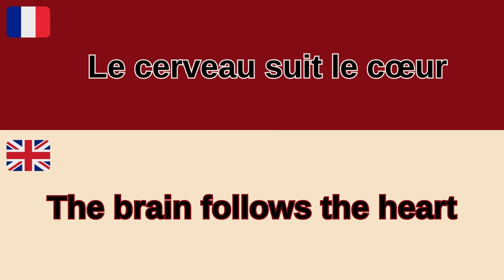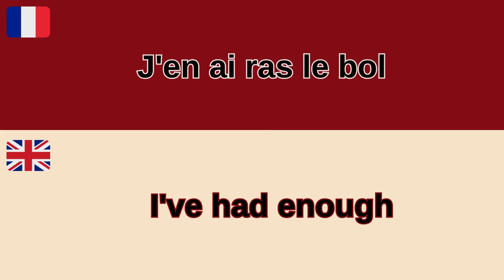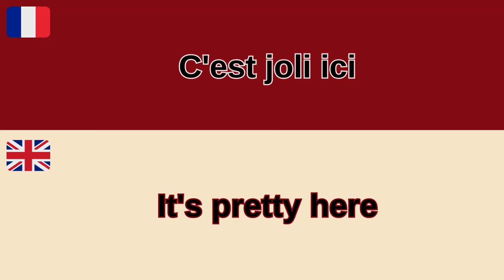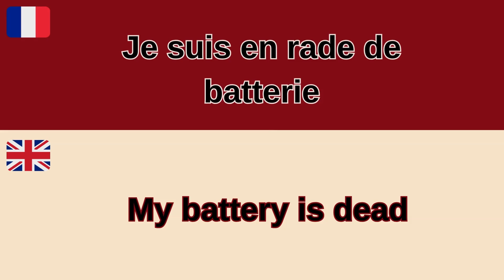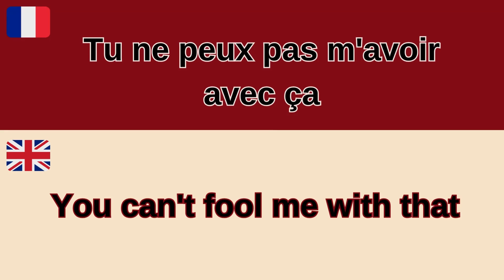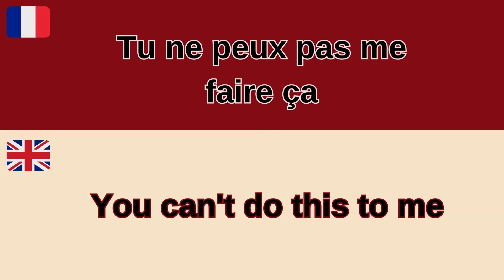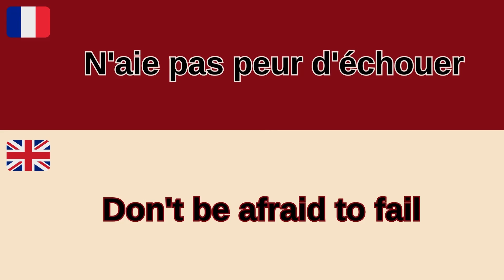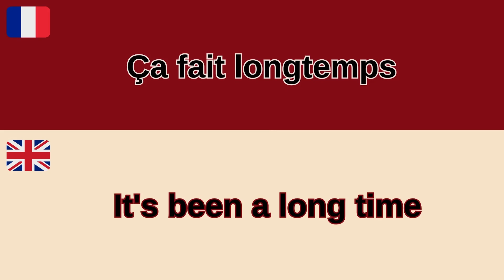Learn French - Improve Your French With SPOKEN and USEFUL Phrases and Sentences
Welcome to our language learning journey! In this video, we dive into the beauty of spoken French, offering a comprehensive guide to essential phrases and sentences that will enhance your conversational skills.

🎙️ What to Expect:
Explore a curated collection of spoken French expressions designed to elevate your language proficiency. From everyday conversations to practical scenarios, these phrases are carefully selected to help you communicate effectively in real-life situations.

Practical Application: Learn phrases commonly used by native speakers in various contexts.
Enhanced Fluency: Immerse yourself in spoken French to refine your pronunciation and intonation.
Cultural Insights: Understand the cultural nuances behind the phrases for a richer language experience.

Beginners seeking foundational conversational skills.
Intermediate learners looking to refine spoken French.
Anyone eager to boost their confidence in real-world French conversations.

🔊 How to Use This Resource:
Practice along with the video to perfect your pronunciation.
Create your own sentences using the learned phrases.
Engage with native speakers or fellow learners to apply what you've learned.